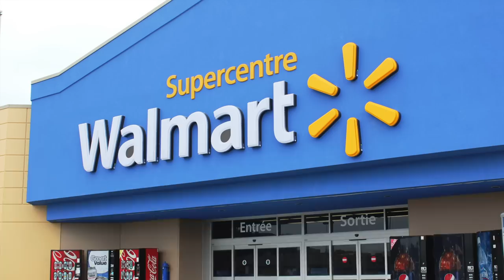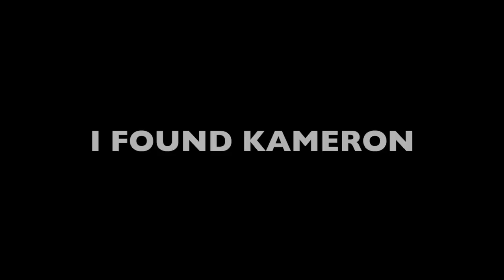Silly Noises On The Walmart INTERCOM (KICKED OUT)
Kyle and the rest of SSQUAD play Hide and Seek in Walmart!! The Manager's and Employee's were not having it LOL! It's only a matter of time before we get in to some deep trouble!

NEW STROMEDY MERCHANDISE!